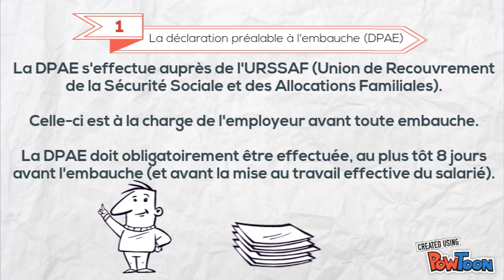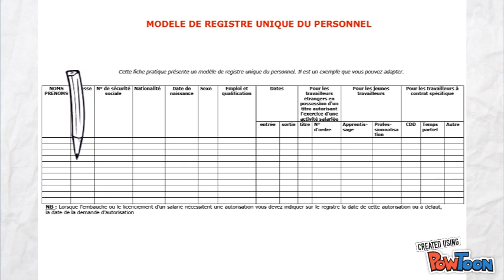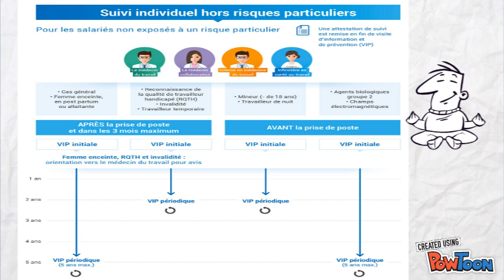les formalités administratives